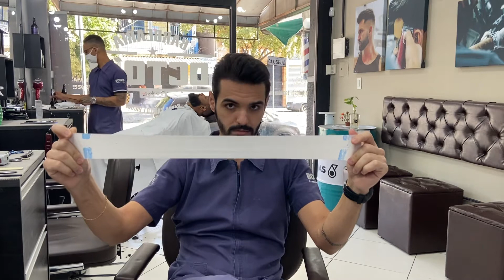COMO USAR GOLA HIGIÊNICA BARBEARIA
Você sabe qual a verdade função da gola higiênica? Por qual motivo ela sempre deve ser usada? Fizemos um videos para tirar todas essas duvidas e ensinar você a usar a gola higiênica de forma correta!

Sobre o canal: UP BARBEARIA é um canal dedicada a elevar o nível da sua barbearia e contribuir com o seu desenvolvimento pessoal!